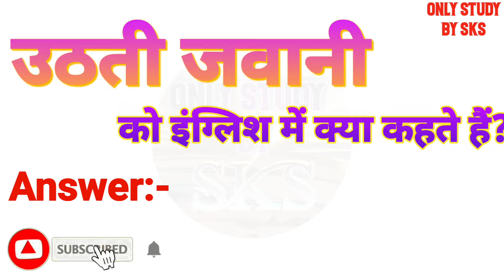उठती जवानी को इंग्लिश में क्या कहते हैं | Uthati jawani ko english mein kya kahate hain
उठती जवानी को इंग्लिश में क्या कहते हैं
उठती जवानी को इंग्लिश में क्या बोलते हैं
उठती जवानी को अंग्रेजी में क्या कहते हैं
उठती जवानी अंग्रेजी में क्या बोलते हैं
Uthati Jawani ka matlab kya hota hai
Uthati Jawani ko angreji mein kya kahate hain
Uthati Jawani ko angreji mein kya bolate hain
Uthati Jawani ko english mein kya kahate hain
Uthati Jawani ko english mein kya bolate hain
Uthati Jawani ko english mein kya kaha jata hai
Uthati Jawani ko english me kya kehte hai
Uthati Jawani ko english mein kya kahenge
Uthati Jawani ka english kya hota hai
Uthati Jawani ka english meaning
Uthati Jawani ka english kya hoga